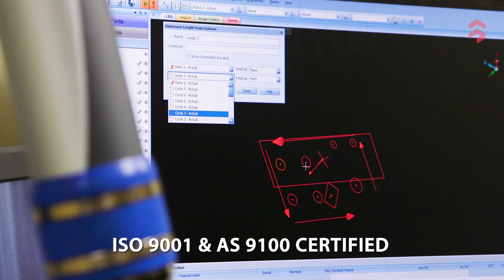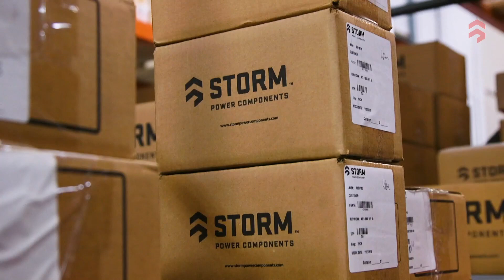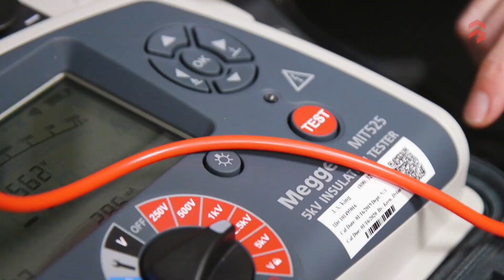Storm Power Components - Copper Bus Bar Manufacturing | Laminated Bus Bars | Electroplating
Storm Power Components is a leading manufacturer of Copper and Aluminum bus bars.  Flexible bus bars, Laminated or Multi-layered assemblies, Electroplating, and epoxy powder coating.